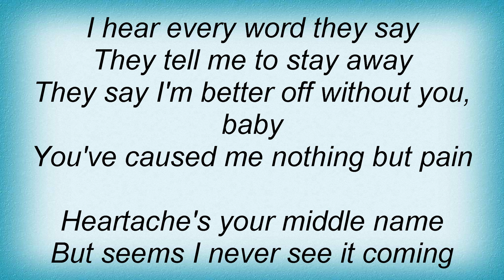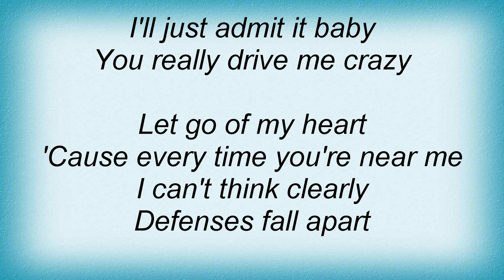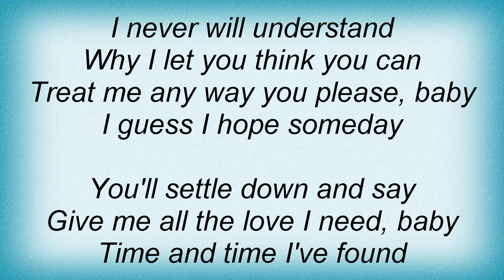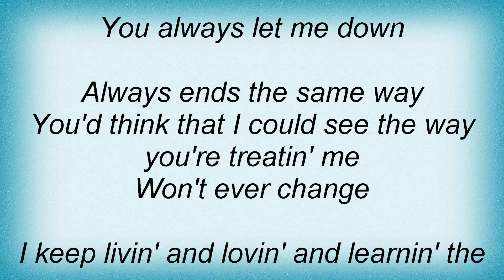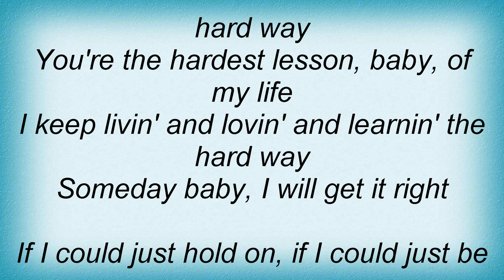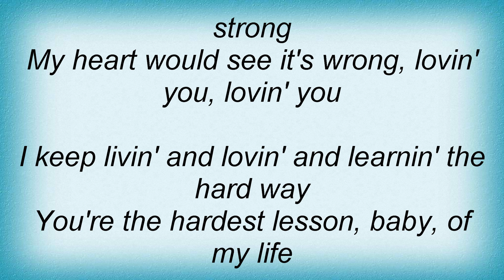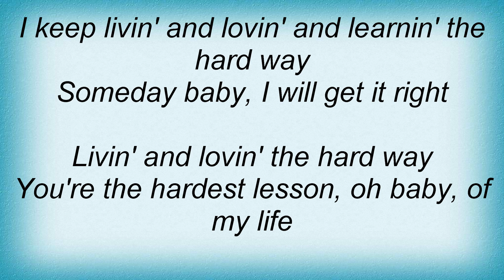Faith Hill - The Hard Way Lyrics